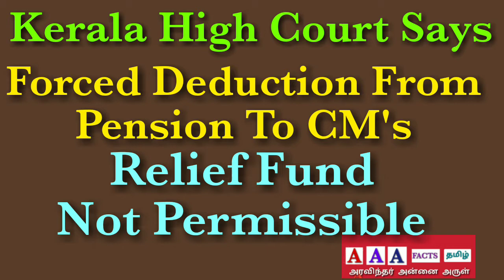KERALA HIGH COURT SAYS - FORCED DEDUCTION FROM PENSION TO CM's RELIEF FUND NOT PERMISSIBLE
Contribution to Chief Minister's Relief Fund can't be a matter of compulsion or forced compliance, the High Court held. The Kerala High Court recently held that KSEB shall not deduct any amount from the pension granted to its retired employees towards the Chief Minister's Relief Fund under the 'Vaccine Challenge' unless they have expressed written consent to such deduction.

GOOGLE
IN TAMIL